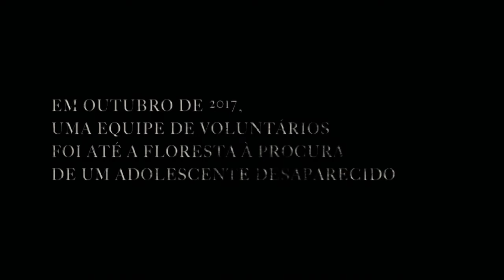A VIÚVA DAS SOMBRAS-TRAILER OFICIAL!!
Inspirado Em Eventos Reais.O Filme A Viúva Das Sombras Uma Mulher misteriosa Uma Entidade desconhecida que matam as pessoas sem deixar rastros.

Ingresso.com